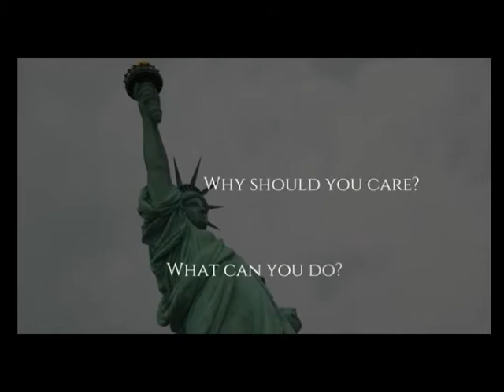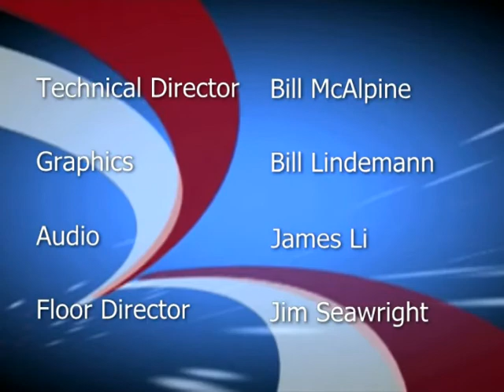The Right Side - David Barton on Common Core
Historian David Barton talks about the problems with the Common Core education standards. This program was aired on KMVT15 Community Media.